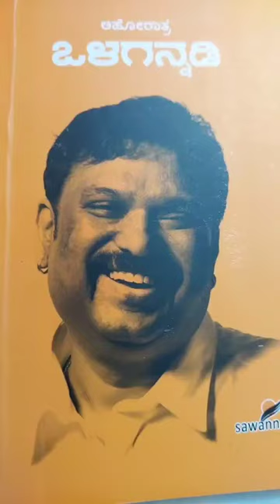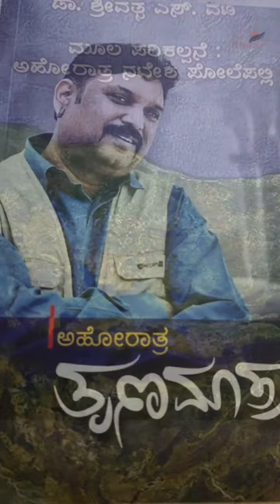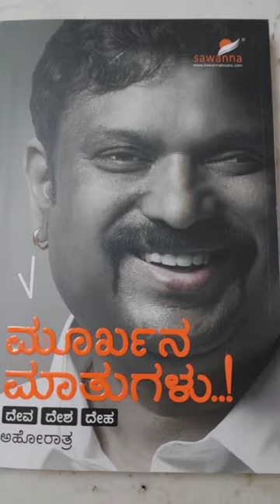ಅಹೋರಾತ್ರಾ ರಚಿಸಿದ ಎಂಟು ಪುಸ್ತಕಗಳು